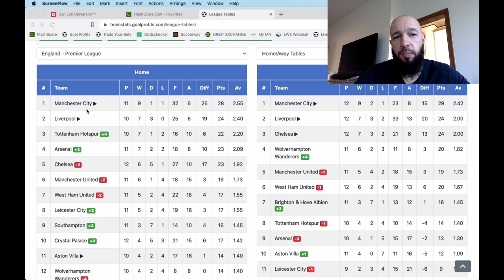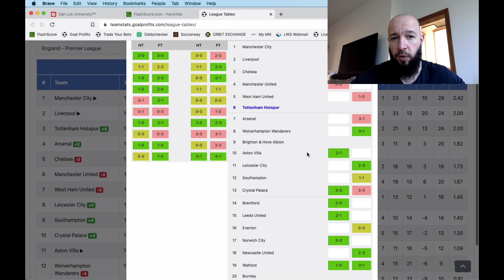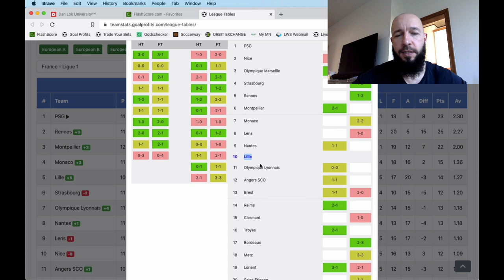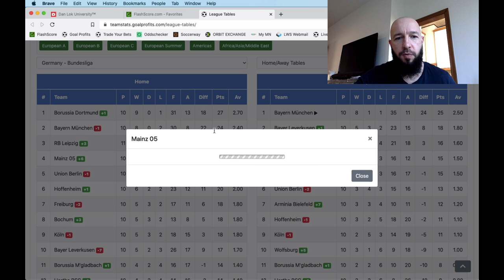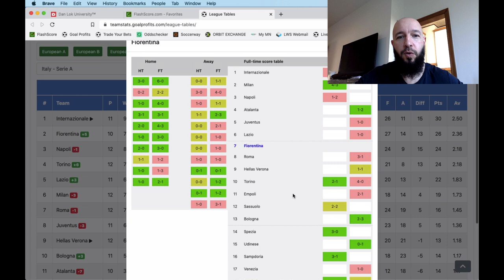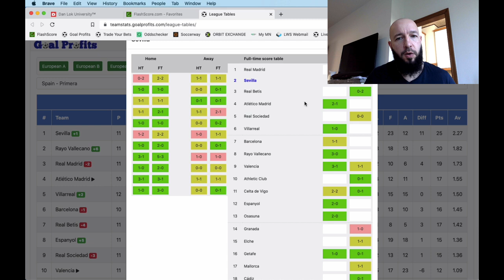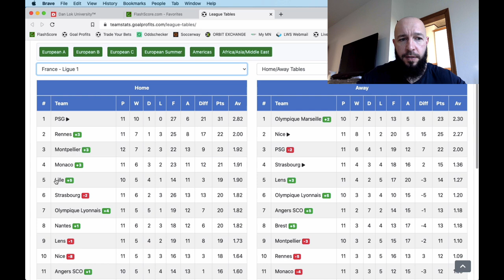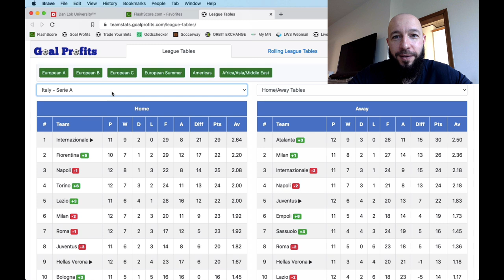Sur quelles équipes parier à domicile? [Saison 2021-22]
Voici les équipes qui seront intéressantes à suivre à domicile pour le reste de la saison 2021-22 en tant que parieur.

BONUS

CONTACTER PHILIPPE